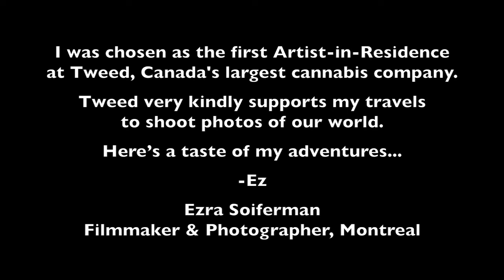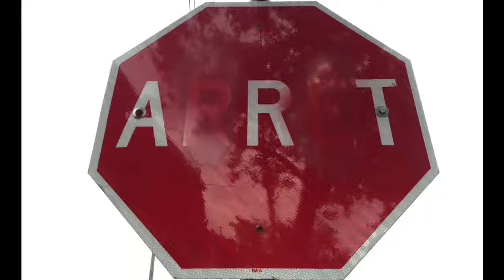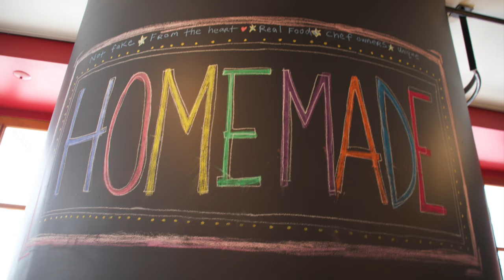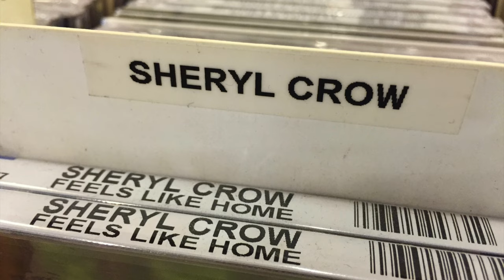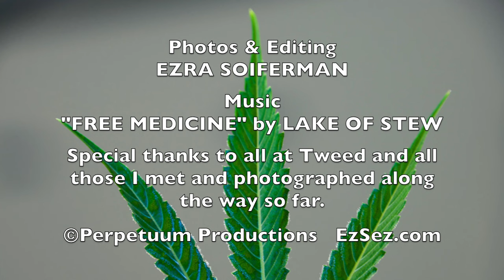Ez in Res' (A music photeo by Ez)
A 'music photeo'* by Montreal filmmaker, photographer & inaugural Tweed Artist-in-Residence Ezra Soiferman.

Music: "Free Medicine" by Lake of Stew. From the album "Ain't Tired of Lovin'". Used with kind permission.  Download it on iTunes or Google Play today.

To contact Ezra or to order a signed, limited edition print or frame of any photograph featured in this video, please visit: